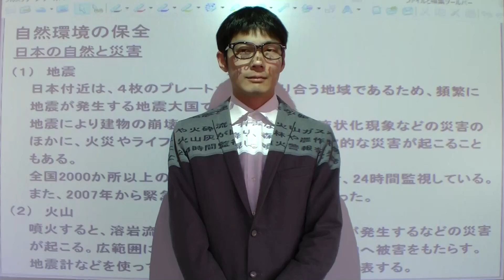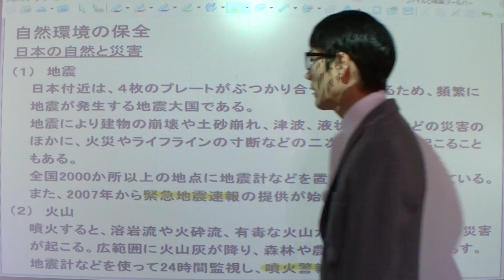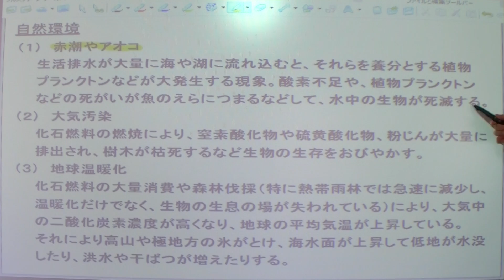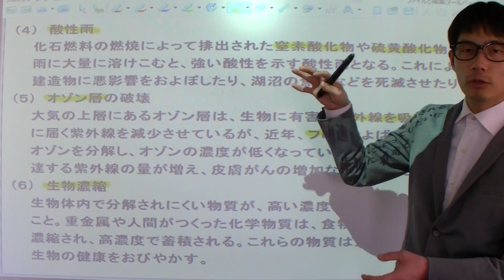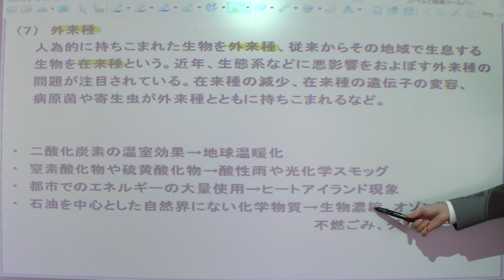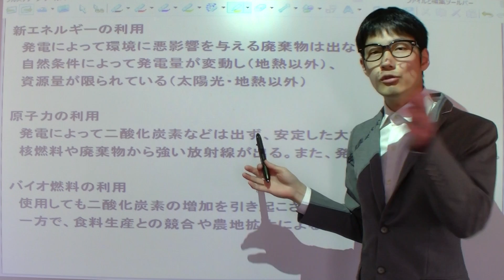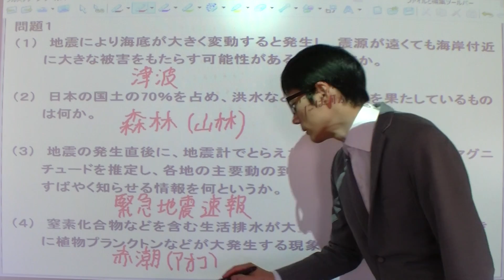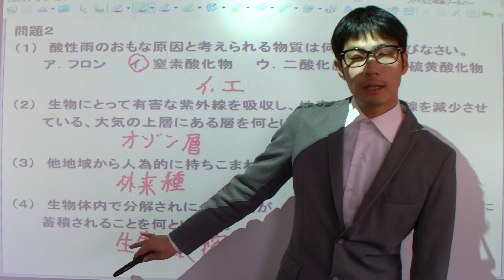52長い授業シリーズ☆自然環境の保全（中学理科）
中学生理科の自然環境の保全の授業です。
中学生の理科は全部で52回あります。